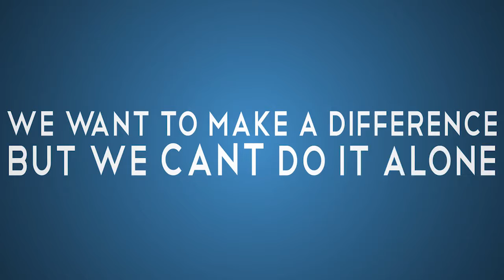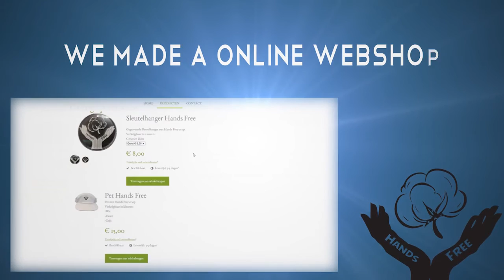Promo Hands Free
Gemaakt door Marnix & Amy
Sint Lucas Eindhoven
Netwerkweek Clothes Infunny